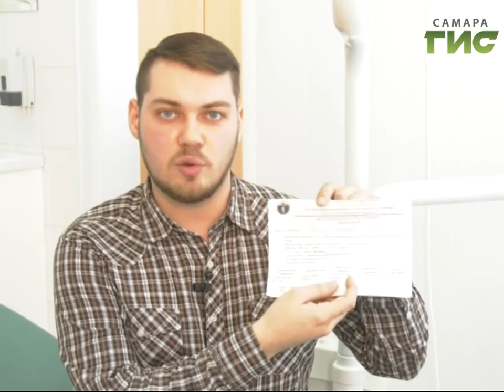"Улыбнись своему здоровью". В Самарской области стартовала всероссийская акция с таким названием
Улыбнись своему здоровью. В Самарской области стартовала всероссийская акция с таким названием. 20 марта по всему миру отмечается день здоровья зубов. Сегодня в областной поликлинике любой желающий может  бесплатно пройти диагностику  полости рта. По итогам  которой  врачи дадут рекомендации. Даниил Лучко тоже решил воспользоваться случаем.